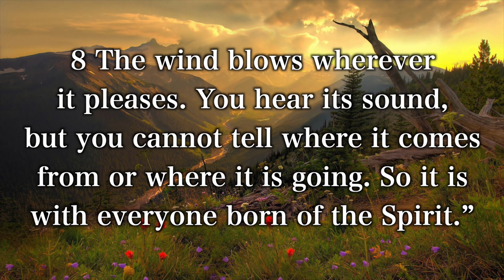What Is The Wind Of The Spirit? - Souls Harbour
Sunday Church Service at Souls Harbour Church of God

This Sermon’s Scripture - John 3:7-8